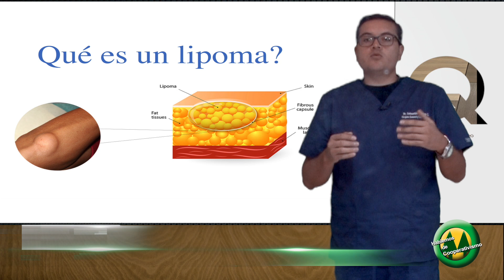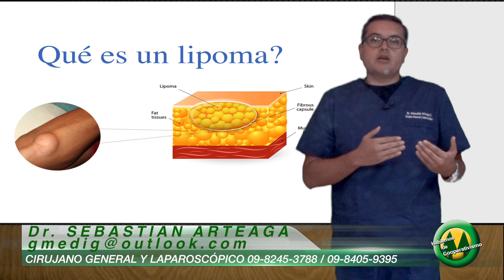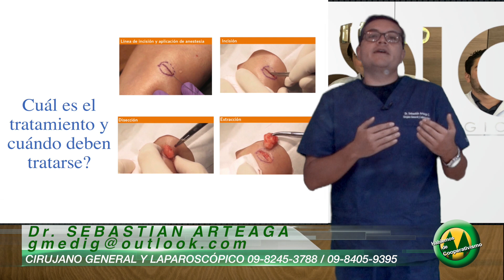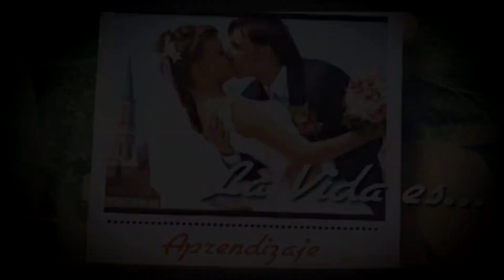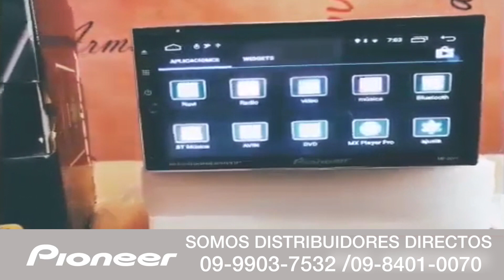HABLEMOS DE COOPERATIVISMO DOMINGO 20 DE JUNIO 2021BLOQUE 2